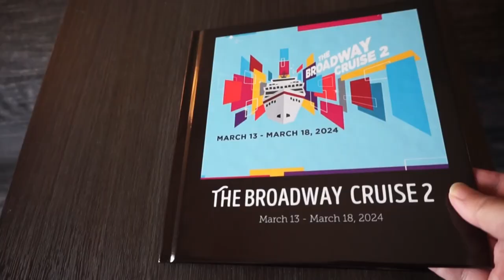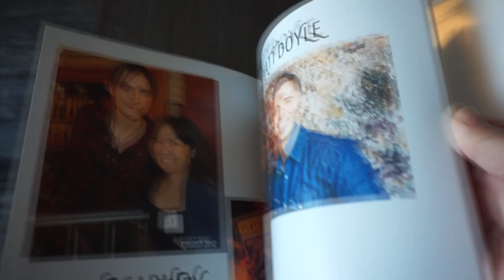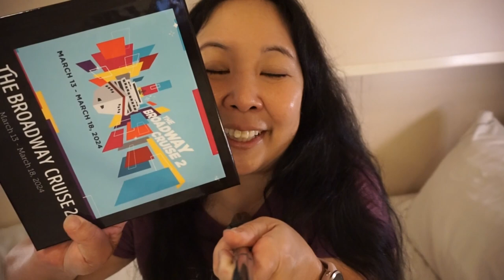Broadway Cruise 2024, Pt.3 (Meet & Greets! Santino Fontana & Christian Borle Performances!!)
If you missed the other parts of my Broadway Cruise VLOG, you can find them here: